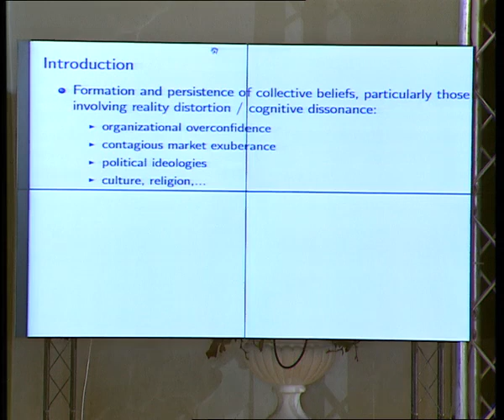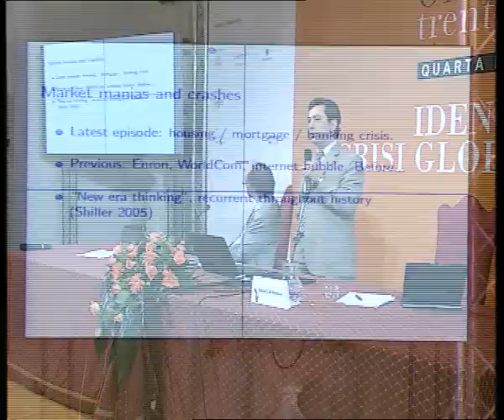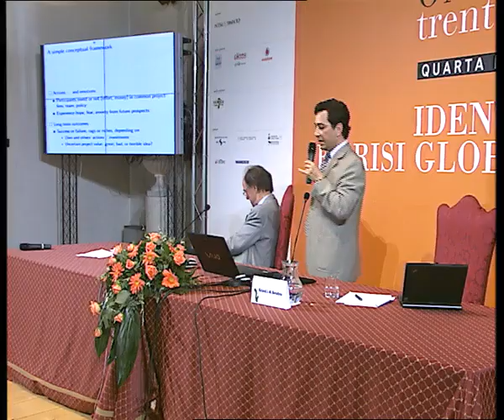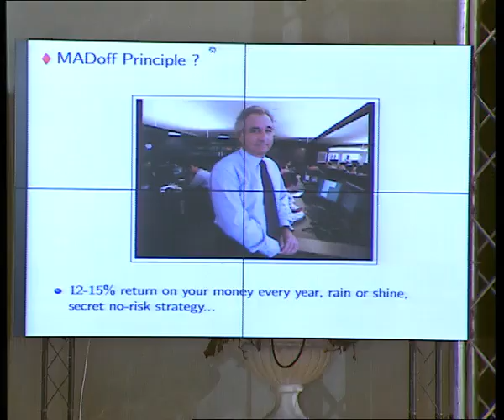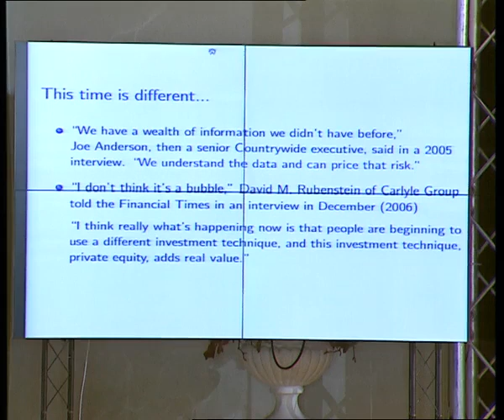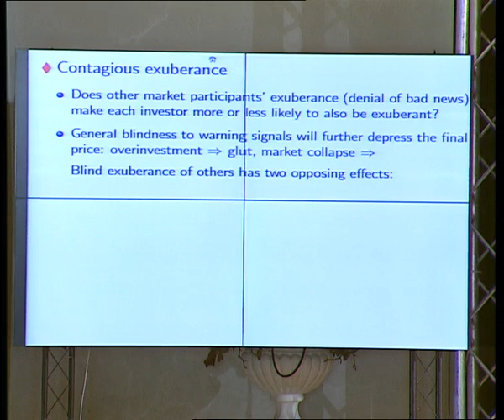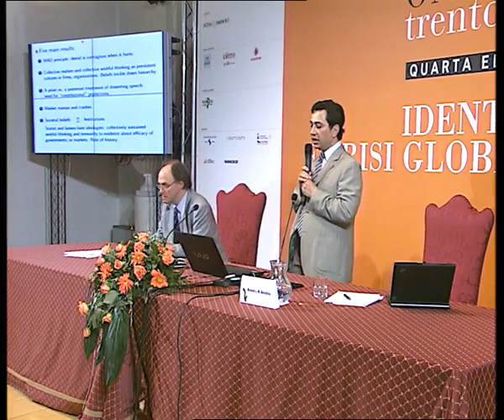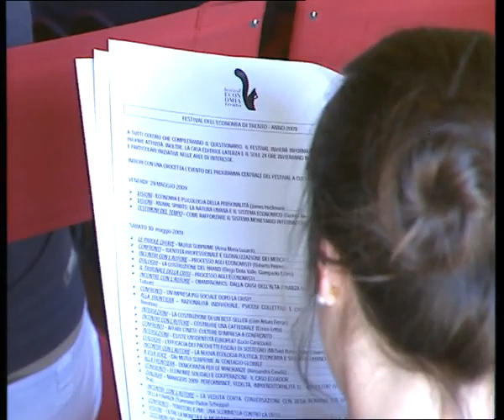BÉNABOU Roland 2009 Individual rationality, groupthinks and the collapse of markets At the fro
BÉNABOU Roland - 2009 - Individual rationality, groupthinks and the collapse of markets - At the frontier
There are collective forms of denial of reality consistent with rational choices of individuals. These collective mechanisms can explain economic bubbles and the collapse of trading markets.